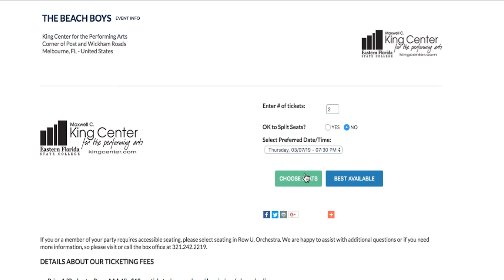Real Prices. Real Tickets. Kingcenter.com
Resellers can trick you by removing the price from your ticket to hide how much you overpaid. Get the REAL price by purchasing directly from Kingcenter.com